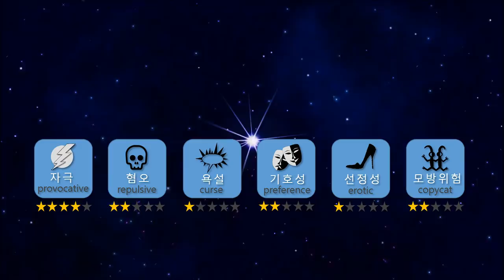[Mukbang] 바다이야기🌊 전복 해삼 방어 개불 Sea Story!Spoon Worm Abalone seafood ASMR ssoyoung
해산물 어벤저스 모여라! 수산시장을 둘러보다가 개불을 먹을까 해삼을 먹을까 전복을 먹을까..?
아니면 그냥 방어회를 먹을까? 고민을 한참하다가, 그냥 다 질러버렸습니다. 못고르겠어요...
선택장애가 생겨서..ㅎㅎ 그래서 한곳에 모아놓고 다 먹어버렸어요!
역시 선택하기 힘들땐 다 먹는게 최고죠!
방어회는 꽃느낌을 주기위해서 플레이팅을 해봤는데 꽃처럼 보이는지 모르겠네요...;;;
그래도 맛있으면 장땡!! 각종 식감과 풍미를 영상보시면서 함께 즐기셨으면 좋겠어요!
오늘도 행복하게 웃는 하루 보내시길 바랍니다! 감사합니다.

Seafood avengers gathered all together!
Today I went to the seafood market and I was thinking about which one to buy out of spoon worm, sea cucumber, abalone, and yellowtail.
I could not pick just one so I decided to buy all of them so I can try all of them at once!
When you have difficulty choosing something, just do everything and pick everything!
I specially decorated yellowtail sashimi so it can look like a flower.
As long as, it’s delicious it doesn’t matter which shape it is though!
Please enjoy watching the video with imagining about its flavor and scent!
Please spend another happy day with a full of smile on your face!